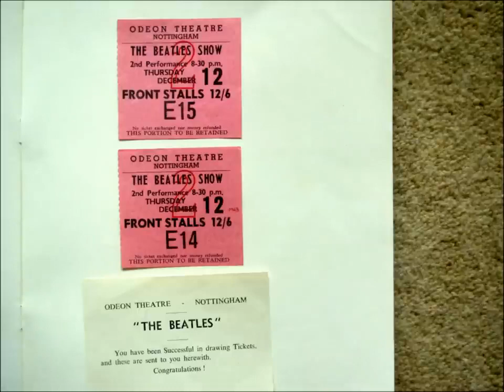The Beatles programme from Nottingham Odeon Thur 12 Dec 1963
Views +869.
The Beatles appeared in person at the Nottingham Odeon on 12 Dec 63. As a student in Liverpool at the time, I travelled home to Nottingham on  afternoon trains via Manchester and through the now removed peak disctrict line. The Nottingham show allocated seats by ballot so avoiding queuing for tickets for hours when they went on sale. I revalled back the next morning arring just in time for the first lecture at 10am! The video also shows the original advert for their show in Liverpool. No ballot there!